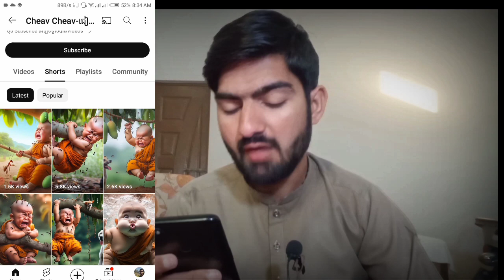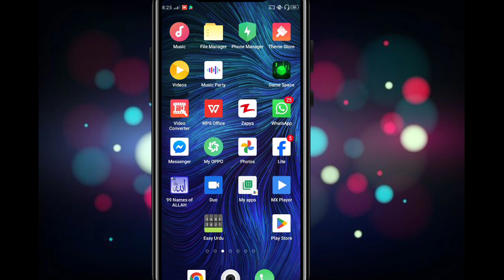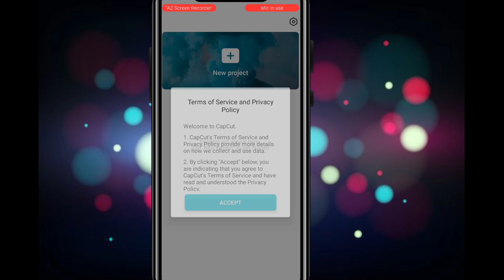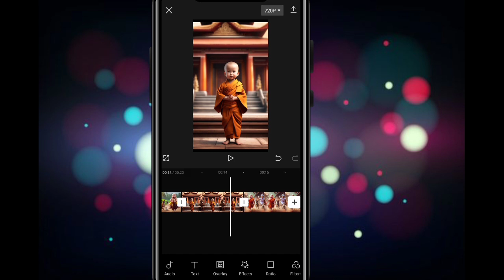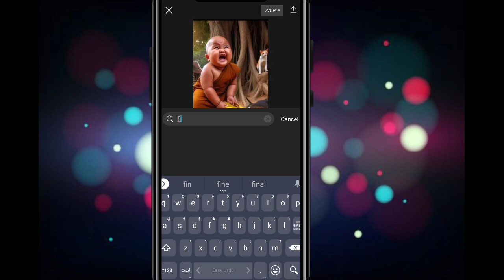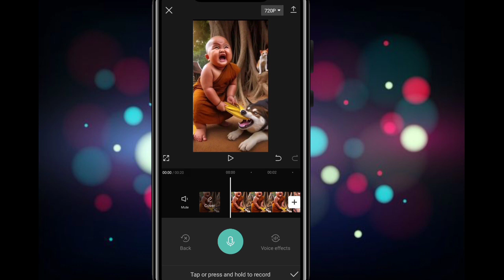Little Monk so cute video 🎞editing | Faceless youtube channel ideas 2024 | Ai video generator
Your Queries👇
Little monk so cute video kaise banaye
Little monk so cute video kaise banaen
Faceless youtube channel earnings
Little monk so cute
Little monk video kaise banaye

how to import music to capcut
how to import voice recording to capcut
how to insert music in capcut
how to put audio in capcut
how to put sound in capcut
how to record music on your phone
kinemaster video editing
capcut me song kaise lagaye
capcut music add
how to put a voice record in capcut
capcut audio file not supported
capcut music add problem
capcut music not showing
how to add audio on capcut
capcut audio song add problem
capcut music problem
how to add audio in capcut
capcut audio song add
how to add recorded audio in capcut
how to put voice record in capcut
file not supported capcut
Since published
how to add voice record in capcut
capcut audio problem
audio file not supported capcut
how to import audio in capcut